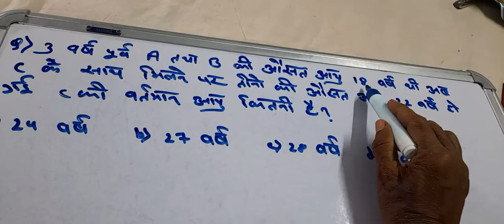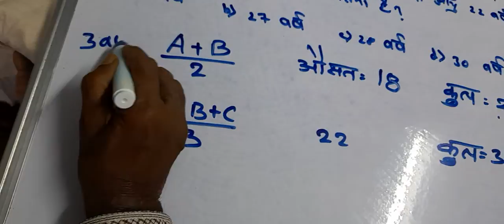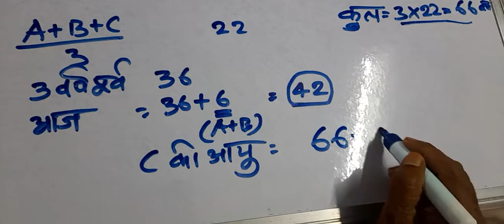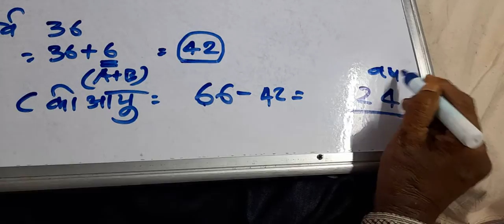5 August 2021